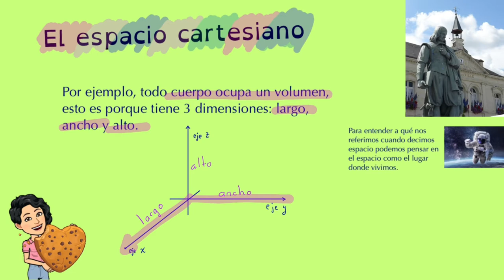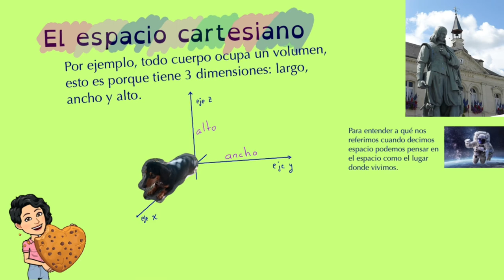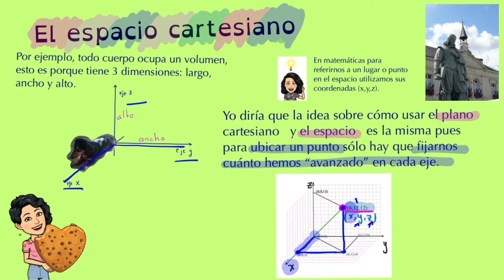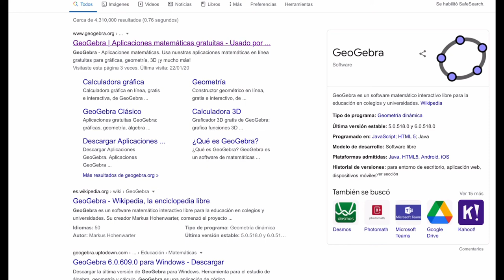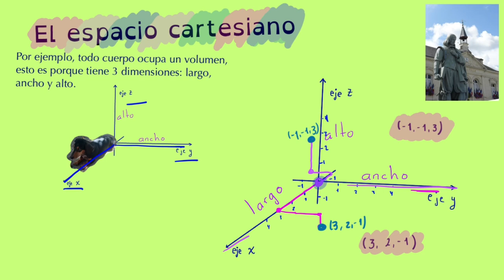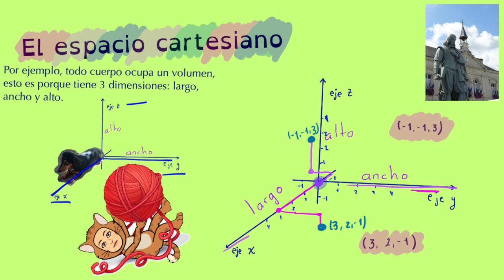El espacio cartesiano